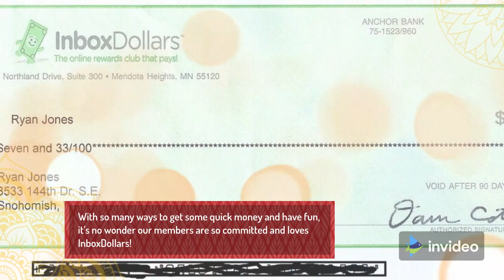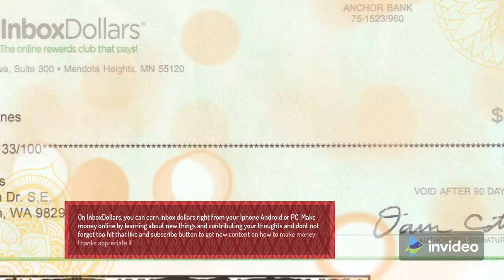Make $500 a day fast free Money online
Inbox Dollars
follow inbox Dollars
In this video i show you how to use Inbox dollars and make money!
paid offers